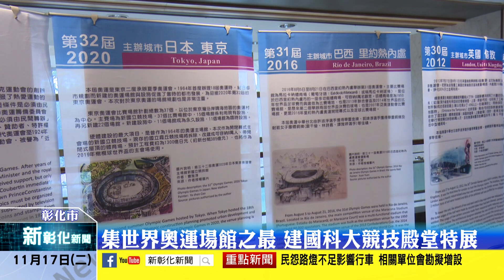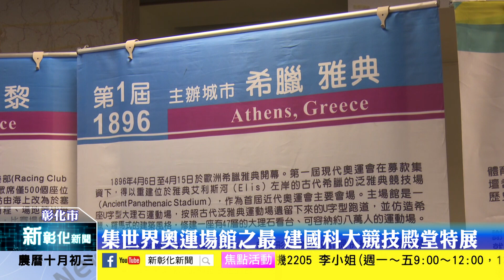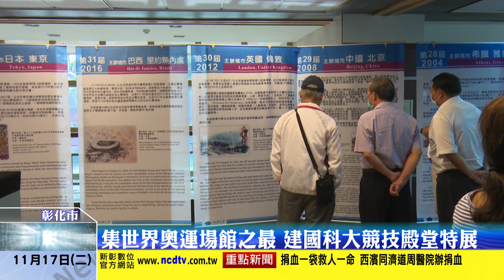新彰化新聞20201117 集世界奧運場館之最 建國科大競技殿堂特展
第32屆夏季奧運原預訂今年於日本東京舉行，但受新冠肺炎影響延期，不過奧林匹運動會對人類文明發展有不凡的意義，為此建國科大於今年創校55週年運動會前夕於美術館舉辦「競技殿堂：奧林匹克賽會場館特展」及點燃校慶聖火。